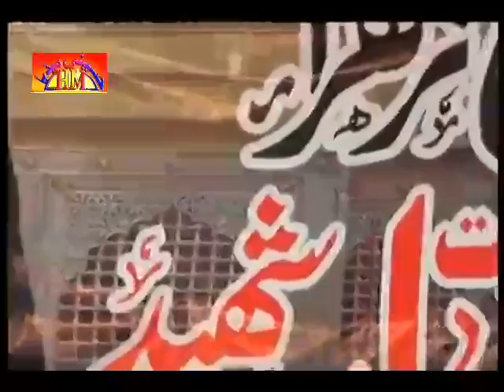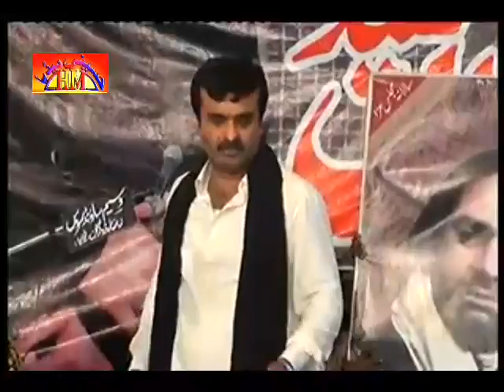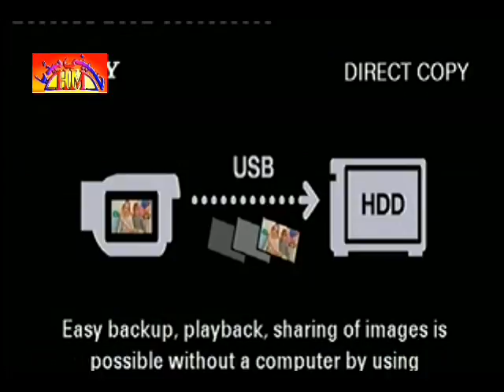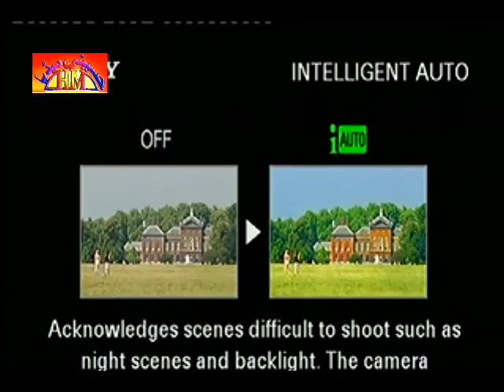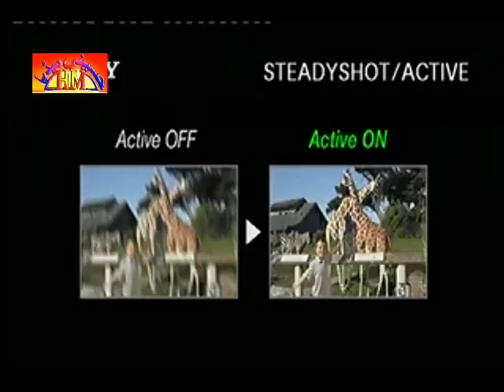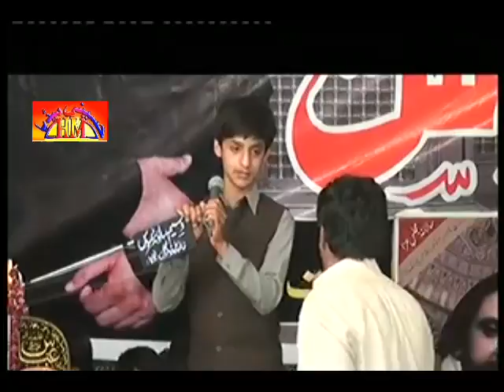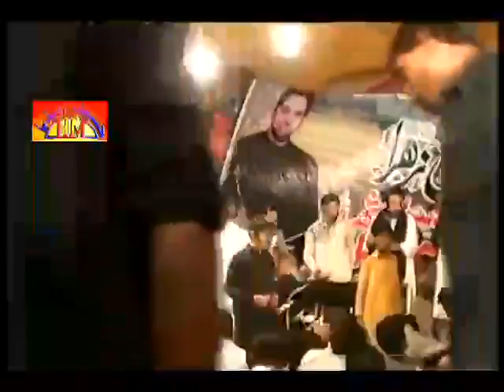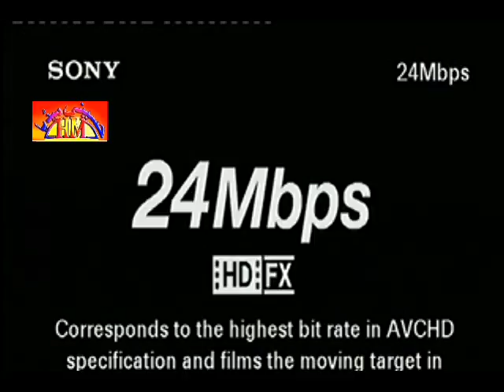Complete Program Majlis E Aza | 8 April 2016 | Darbar Shah Shamas Multan